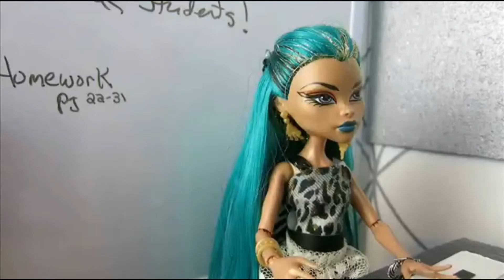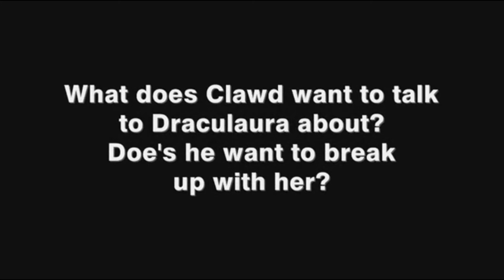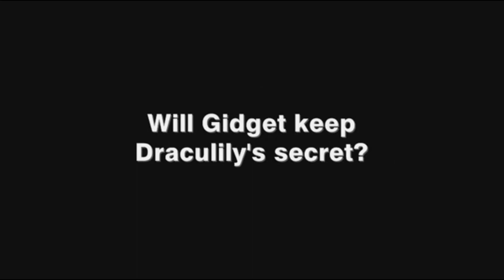Monster High Doll Series Original Skull Academy Episode 129